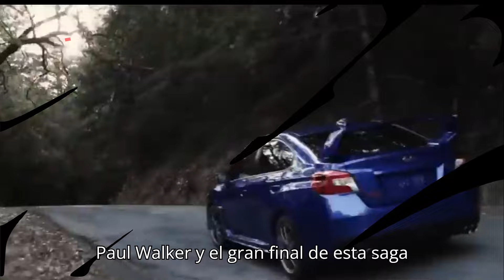Despedida Épica: Todo Sobre el Emocionante Tributo a Paul Walker en FAST and FURIOUS 11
Despedida Épica: Todo Sobre el Emocionante Tributo a Paul Walker en FAST and FURIOUS 11: ¡El Gran Final de la Saga!
Uno de los aspectos más esperados de "Fast and Furious 11" es el homenaje a Paul Walker. A lo largo de la saga, Walker interpretó a Brian O'Conner, un personaje que se convirtió en un icono para los amantes de los coches y las carreras. Vin Diesel ha confirmado que los coches favoritos de Walker estarán presentes, lo que nos hace preguntarnos: ¿Cómo se integrarán estos vehículos en la historia? ¿Veremos a Brian O'Conner una vez más, gracias a la magia del CGI y a la colaboración de la familia Walker? Además, esta película promete cerrar algunos arcos narrativos importantes y ofrecer una despedida digna para nuestros personajes favoritos. ¿Qué esperas ver en el gran final? ¿Habrá sorpresas que nos dejarán boquiabiertos?

Mientras nos preparamos para el gran final de "Fast and Furious", es inevitable pensar en el legado que esta saga dejará atrás. Vin Diesel ha insinuado que la película será una despedida épica, llena de acción, emoción y, por supuesto, coches increíbles. Este es el momento perfecto para recordar los momentos más icónicos de la franquicia y reflexionar sobre su impacto en la cultura pop. ¿Qué escena de "Fast and Furious" es tu favorita? ¿Qué coche de la saga te gustaría conducir? Comparte tus pensamientos en los comentarios y hagamos de esta comunidad de fans un lugar aún más emocionante. Y no olvides, si aún no estás suscrito a Cinepak, hazlo ahora y únete a nosotros en este viaje final. ¡Nos vemos en la próxima curva!
Vin Diesel ha confirmado que los coches favoritos de Paul Walker estarán en la película, lo cual es un hermoso homenaje a un actor que dejó una huella imborrable en la saga. La expectativa está en su punto más alto y no podemos esperar a ver cómo se desarrollará esta última entrega. ¿Será este el cierre perfecto para una de las franquicias más queridas del cine? ¿Qué esperas ver en el desenlace de "Fast and Furious"? Gracias por acompañarnos y estar atentos a todas las novedades del mundo del cine. ¡Nos vemos en el próximo video!

👍 ¿Te gustó el vídeo? Deja tu like y opina sobre la noticia

*** Bienvenido a nuestro Canal Exclusivo de Noticias de cine, ​​para estar siempre al día de las principales Noticias del mundo del cine. Consulta aquí las principales Noticias, Este es el Canal Hecho para los amantes del cine, queremos mantenerte informado con videos rapidos y divertidos.

*** Aquí tendrás acceso a diferentes tipos de noticias que te mantendrán informado y también que te entretendrán.

*** Siempre buscamos Ultimas Noticias del cine, Las mejores películas y series. Tops, estrenos, curiosidades, criticas, películas a estrenar.